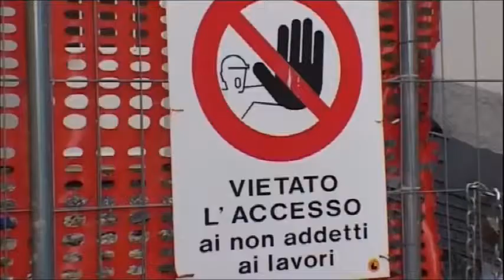Tg di TvPrato del 13 marzo 2020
L'intervento di Stefano Crestini al Tg di TvPrato sugli effetti del Coronavirus sul settore edile e le proposte di Confartigianato per tutelare le imprese